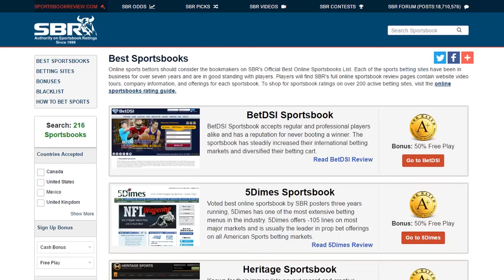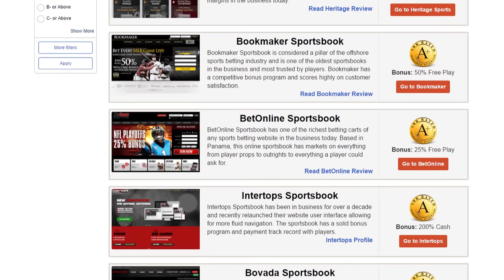MLB Betting Odds and Free Picks For The Final Week Of The Regular Season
In the final week of the MLB regular season, some playoff-bound teams like the Chicago Cubs are just playing out the string looking to stay healthy, while others such as the San Diego Padres are playing multiple young prospects looking for experience and to prove themselves. SBR Videos hosts Mike Brenner and Peter Loshak present their MLB Odds Couple show for Wednesday, Sept 28. Compare all baseball sportsbooks